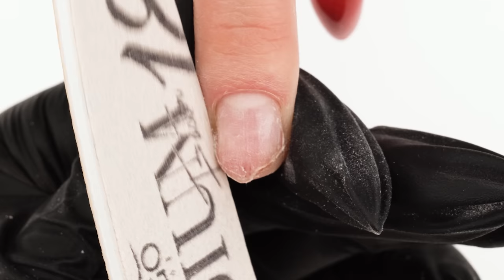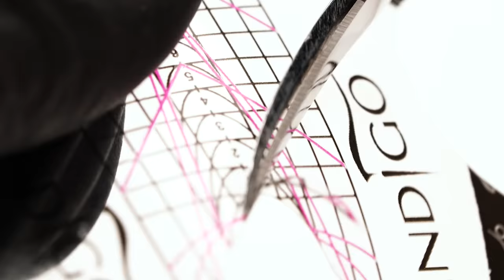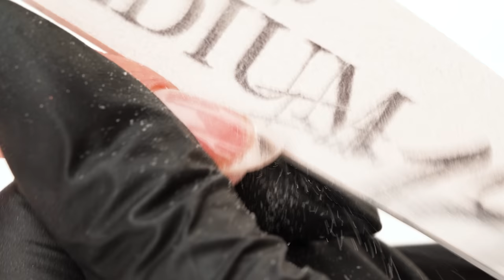Jak przedłużyć złamany paznokieć hybrydą? Naprawa złamanego paznokcia krok po kroku! | Indigo Nails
Dziś pokażemy, jak przedłużyć złamany paznokieć hybrydą! Zobaczycie, jak wygląda naprawa złamanego paznokcia krok po kroku. Często jest tak, że słyszymy ten nieprzyjemny dźwięk, patrzymy na dłoń i widzimy złamany paznokieć do mięsa. Co zrobić ze złamanym paznokciem? Jak naprawić? Jak uratować złamany paznokieć z hybrydą? Spokojnie! Na te pytania odpowiemy w tym odcinku! Sposób na złamany paznokieć pokaże Paulina Walaszczyk prosto z Centrali. Miłego oglądania! Magda / Indigo Nails